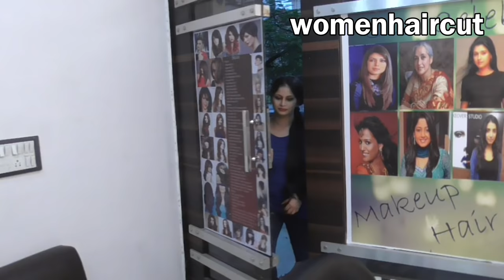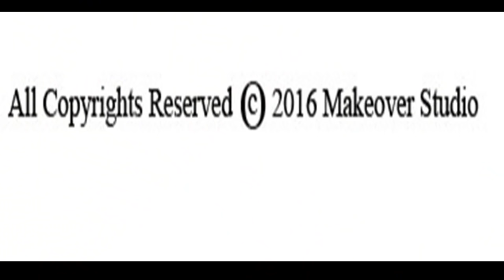Long Haircut Chopped Off Part 1 ( Long Braid cut, Long to short)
A very pretty lady expressing her idea of hair styling and hair fashion. She is having lovely long hair and later she chopped them off. Its amazing video.